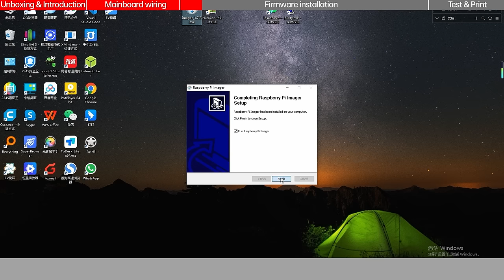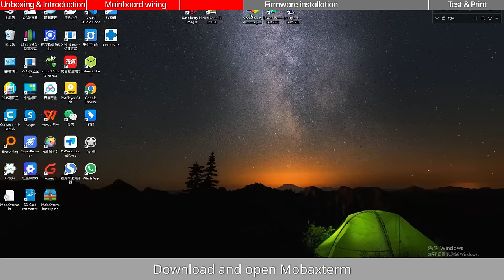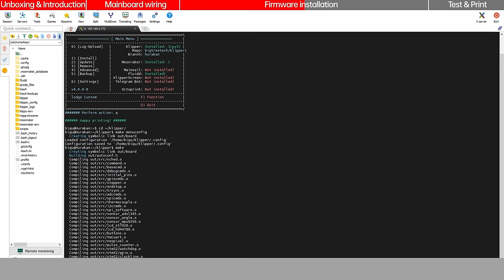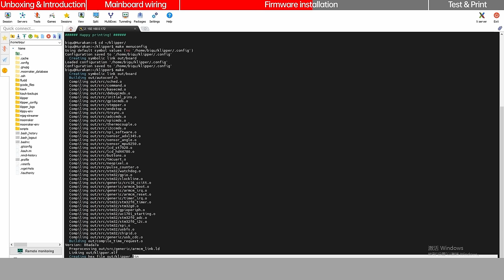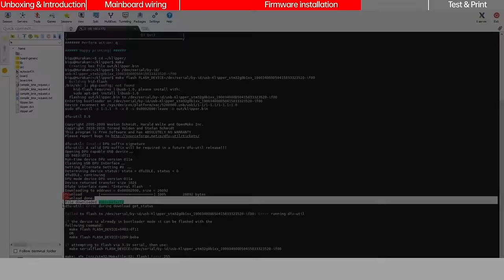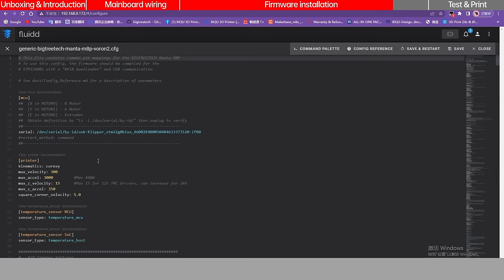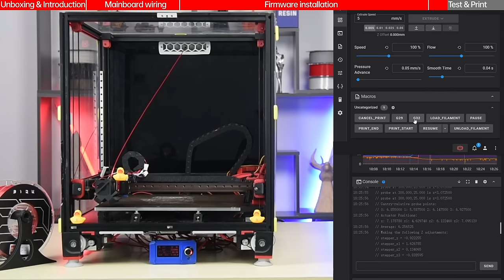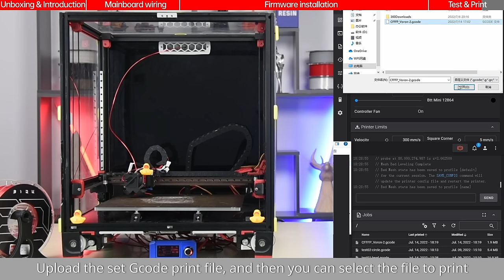Guide:Unboxing/Wiring/Firmware Installation of CB1&M8P(Voron 2.4 as an example)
👉 Hi all! The basic tutorial of installing CB1&M4P is released!Let's check what the instruction is !
⏰ Timestamps:
Unboxing & Introduction: 00:00
Mainboard wiring: 02:31
Firmware Installation: 05:16
Test & Print: 12:38

The stunning M8P has all the highlights of the 𝐎𝐂𝐓𝐎𝐏𝐔𝐒 but is even more COMPELLING!  ✨
✅ Plug a CM4 or CB1 into the board for a complete solution that supports enhanced computation and connectivity required by Klipper.
✅ Supports both Klipper and Marlin
✅ 7 PWM fan ports( 3 Four-Pin fans+4 PWM fans ) with 24V/12V/5V voltage selection without using an external DC module. These make it easy to connect a watercooling kit.
✅ Displays supported: BIGTREETECH serial touch screen, SPI touch screen, LCD (EXP) touch screen.
✅ Configurable thermistor ports:5pcs 100K NTC OR 4pcs 100K NTC and 1 x PT 1000
✅ PT100 support with MAX31865(Optional)
✅ Equipped with 8 x motor driver interfaces(Up To 56V):
Motor0，Motor1，Motor2（Dual output），Motor3，Motor4，Motor5，Motor6，Motor7
✅ Drivers supported: TMC5160, TMC2209, TMC2225, TMC2226, TMC2208,TMC2130, ST820, LV8729, DRV8825, A4988.
✅ Proximity switch with 24V/12V/5V voltage selection to switch NPN and PNP probes.
✅ High performance MOSFET transistors on fans, bed and hotend.
✅ Overcurrent protection via the replaceable fuse.

CB1:
✅Tried and tested SoC - Allwinner H616 Quad-core ARM Cortex-A53 processor @1.5GHZ
✅ Affordable:The price will GET YOU A SHOCK!
✅ Supports Ubuntu with pre-packaged image that includes Klipper installation scripts.
✅ Pin compatible with the CM4 - 40 GPIO pins broken out using the identical BTB design used on the CM4 with similar alternate functions implemented to support use in 3D printing applications.
✅ Fast Ethernet + wireless LAN (2.4GHz)
✅ HDMI interface,at resolutions up to 4K@60fps
✅ USB 2.0